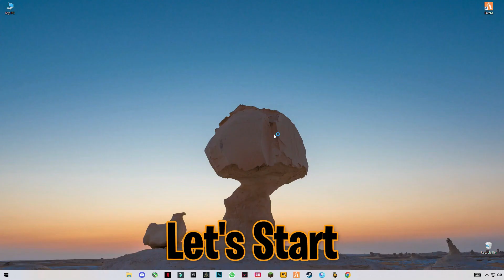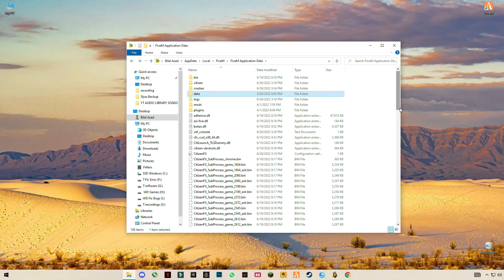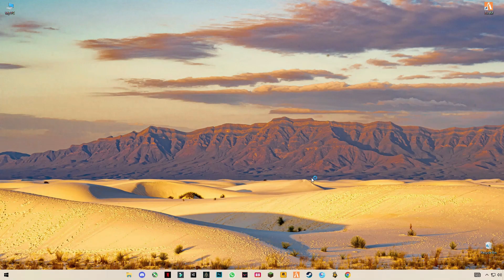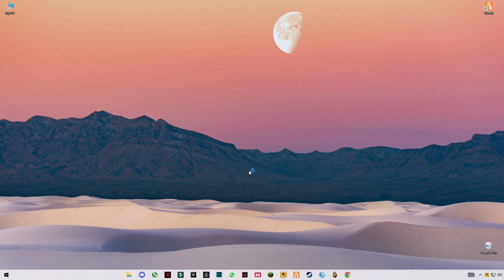How To Fix FiveM Error GTA5_b2802.exe!sub_1408EC8C8 (0x42) EASY FIX!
RAM:   16 GB ddr4 3200 MHz
GPU:   Zotac 1660 Super APM Edition
Moniter: Reddragon 165 Hz
Power supply: 700 w
SSD: 256GB
HDD: 3TB
Casing: 1st Player D3A DK
Keyboard: Razer BlackWidow Ultimate Stealth
Mouse: HP Omen 600